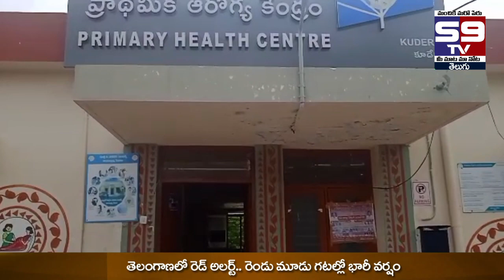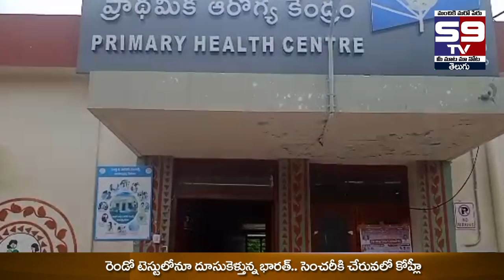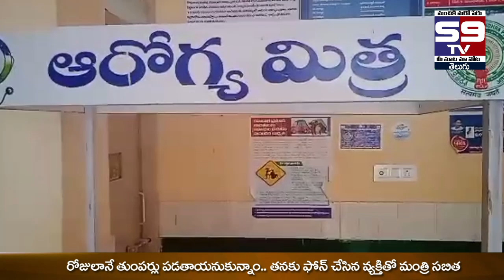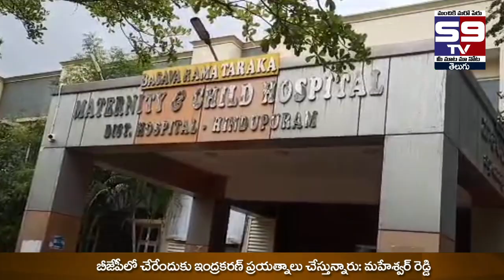today live news s9tv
For more latest updates on Latest Telugu news :
latest telangana news,Telangana News Live,Telugu News Live,s9tv Telugu Live TV Channel,CM KCR Latest News,Heavy Rain Alert For Telangana,Telangana Latest News,Telangana Latest Update,CM KCR About PM Modi,CM KCR Latest Speech,TRS Latest News,BJP Hyderabad Meeting,BJP Vs TRS,PM Modi About CM KCR,revanth reddy speek about kcr revanth reddy vs kcr,